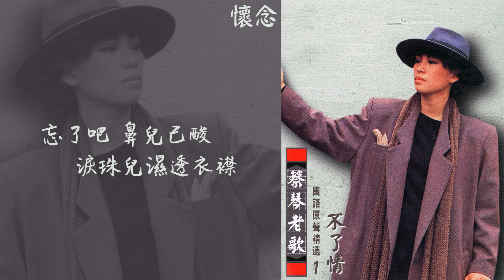【Official Audio Lyrics Video】蔡琴《蔡琴老歌國語原聲精選1》–〈懷念〉官方動態歌詞版MV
懷念

作詞：葉逸芳
作曲：陳瑞楨

青紗外月隱隱 青紗內冷清清
琴聲揚破寂岑 聲聲打動了我的心
想起了他勾起了情 還深深留著他的唇印
到如今人兒呀 天涯何處去找尋
忘了吧 鼻兒已酸 淚珠兒濕透衣襟